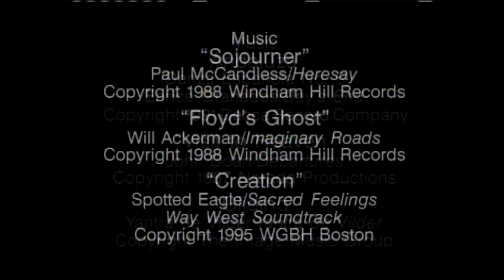Devoted to the Saints: New Mexican Santos | ¡COLORES! NMPBS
Handed down from generation to generation the religious art of Santeros is a vibrant and important as it was centuries ago. Before the first English colonists set sail for Jamestowne on 1607, Spanish settlers arrived in northern New Mexico bringing their heritage and culture to this new world -- traditions that still exist today. Devoted to the Saints looks closely at the history, role and inspirational value of the Santos, or little saints, carved from wood and revered through the ages.

¡COLORES! #808, Produced by Cindy Gaillard